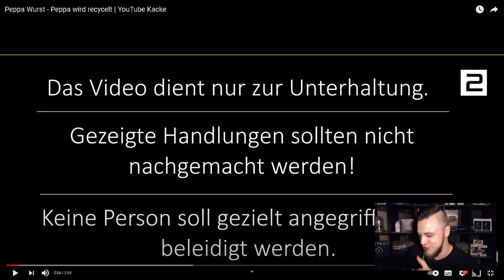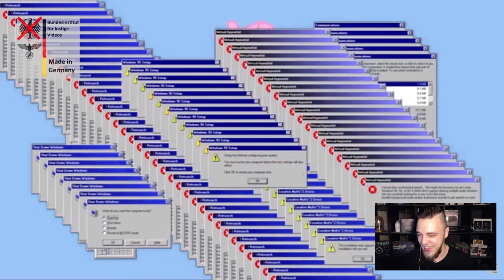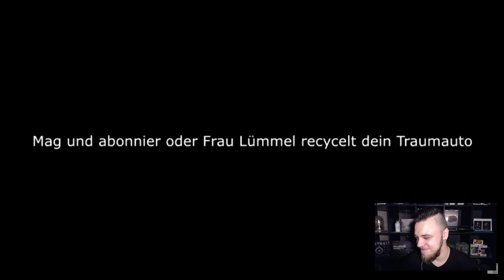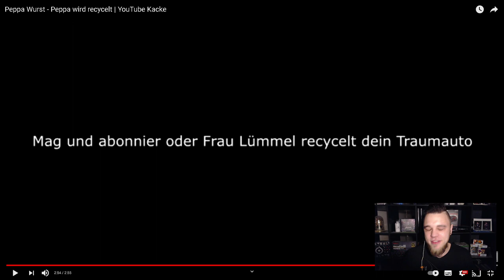Peppa Wurst - Peppa wird recycelt | YouTube Kacke Reaktion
Heute Reagieren wir auf das Video von @bundesinstitutfurlustigevi9081 :

Peppa Wurst - Peppa wird recycelt | YouTube Kacke